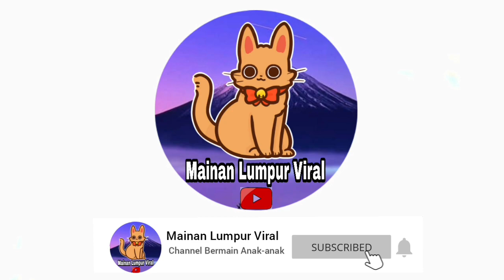Membersihkan Mainan Berlumpur Hewan Bebek, Thanos, Hulk, Goldfish, Iguana, Sapi, Hiu, Raket. Part 2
Membersihkan Mainan Hewan Bebek, Thanos, Hulk, Goldfish, Iguana, Sapi, Hiu, Raket. Part 2

Vidio ini berisi bermain mainan hewan dan superhero dengan membersihkan mainan berlumpur warna.

I Love You All temen-temen
Salam Main
Hunting Mainan, Suara Hewan Sapi, Ayam, Bebek, Angsa, Unta, Kerbau, Kuda, Jerapah, Dinosaurus, Spinosaurus, Stegosaurus, Superhero, Avenger, Spiderman, Captain America, Hulk, Thanos, Batman.

Mainan Lumpur Anak
Mainan Lumpur Viral

Support Channel:
‎@Mainan Lumpur Viral
‎@Mainan Lumpur Anak